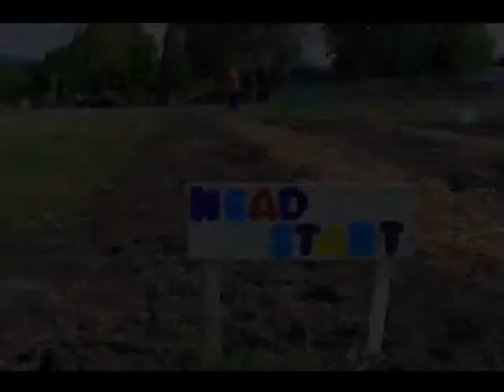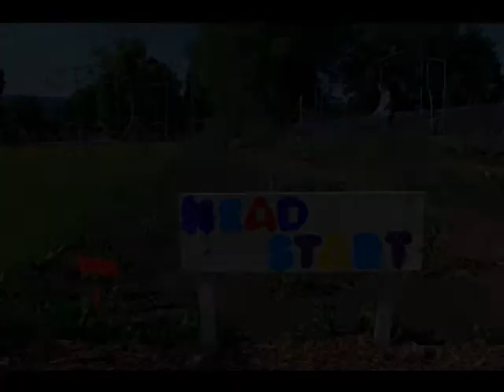A Year in the La Grande Community Garden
Showcasing the work (and play!) of a year's worth of effort in the La Grande Community Garden. The members and volunteers of the Blue Mountain Chapter of Oregon Rural Action coordinate this community garden, whose mission is "to develop and expand the available garden areas for growing, harvesting, and eating of local foods to strengthen family and community health, emphasizing natural, organic, and renewable gardening methods." More information on the garden is available